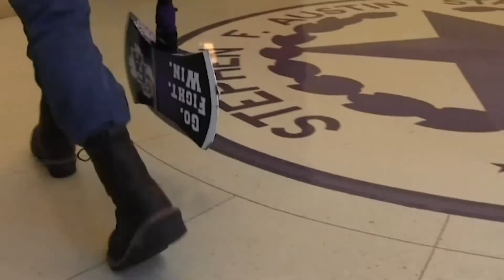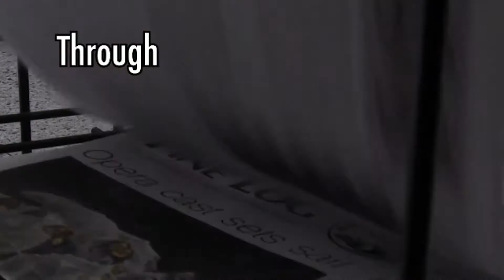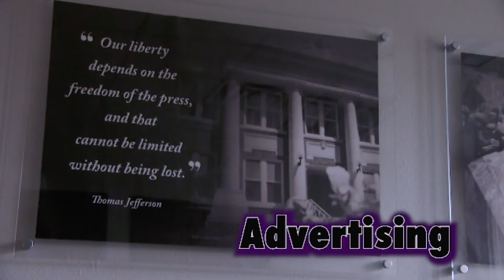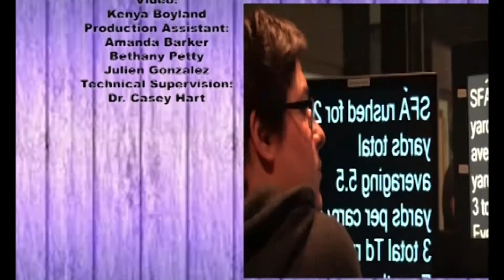SFA Now | SFA Mass Comm Dept